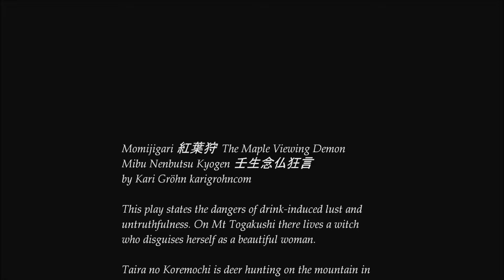Momijigari 紅葉狩 The Maple Viewing Demon Mibu Nenbutsu Kyogen 壬生念仏狂言 by Kari Gröhn karigrohncom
This play states the dangers of drink-induced lust and untruthfulness. On Mt Togakushi there lives a witch who disguises herself as a beautiful woman.

Taira no Koremochi is deer hunting on the mountain in autumn. He is overcome by her charming behaviour and accepts her invitation to attend a feast. She serves him drugged sake, which he first refuses to drink. She presses him until he finally does then he passes out. Before he passes out the "lady's" attendant takes the servant away.

In a dream Koremochi is told the truth by a Divine Being that the lady is a witch-demon. The Divine Being gives him a sword of truth. Even though he is weakened by the poison he manages to kill the witch-demon.

At the climax the witch - demon gnaws on a maple branch in agony as she dies.